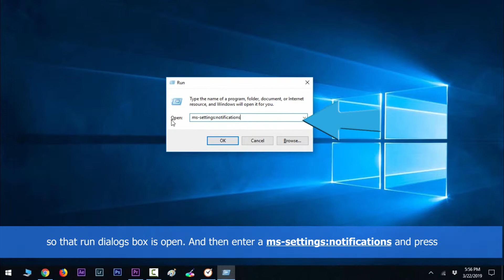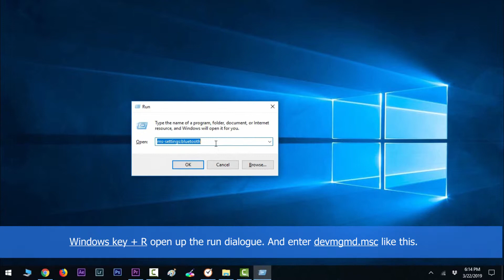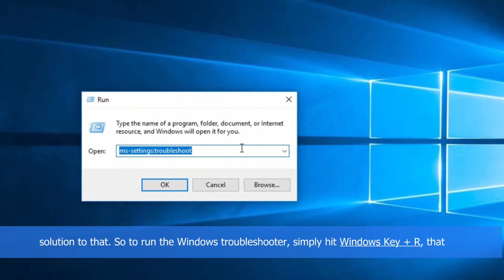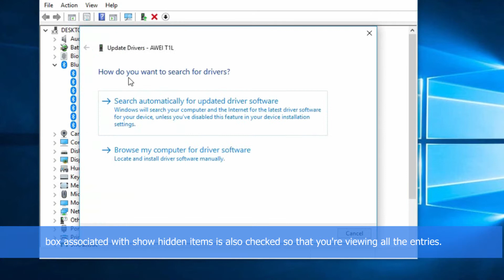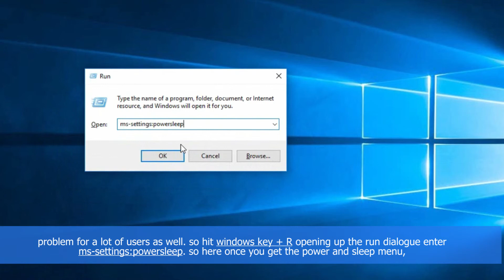How to Bring Back Bluetooth in Action Centre on Windows 10